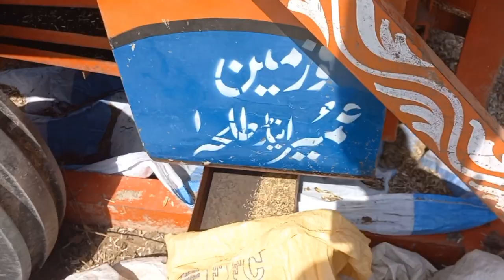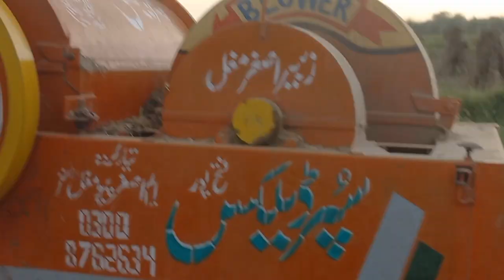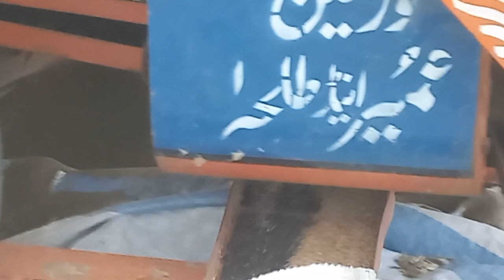new Hair ma tracker thracher talee phr chal rahe ha .....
chandia vlog office